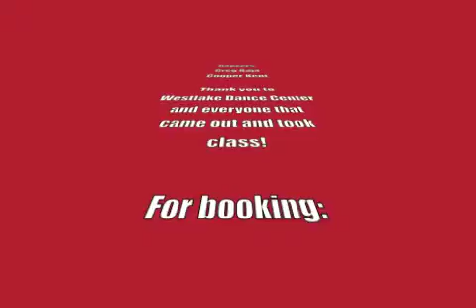"Jack'n" by Greg Baja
Song: Jack'n
Artist: Balance

A workshop I taught at a little while back. Shout out to COOPER KENT! He's a dope little kid! Man, I can't even imagine how good he's gonna be when he gets older! Thanks again to Westlake Dance Center!